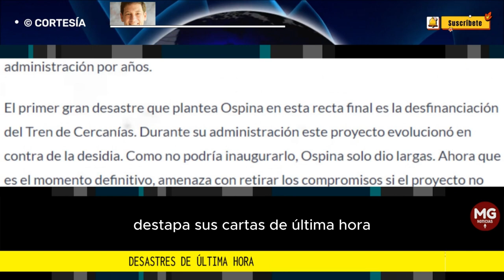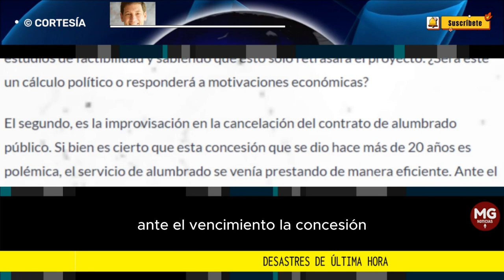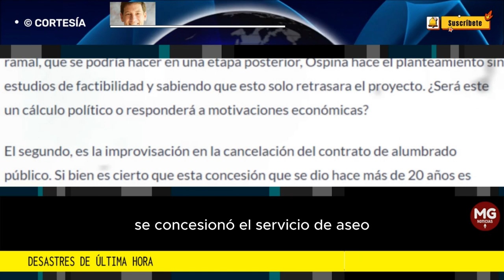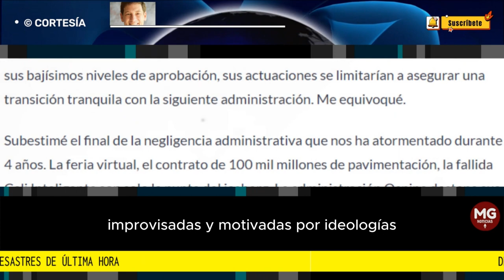DESASTRES DE ÚLTIMA HORA 🔴 Columna Alfonso Otoya Mejía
Ingenuamente, creía que ya acercándose el fin de la administración Ospina y dados sus bajísimos niveles de aprobación, sus actuaciones se limitarían a asegurar una transición tranquila con la siguiente administración. Me equivoqué.
columna ALFONSO OTOYA MEJÍA